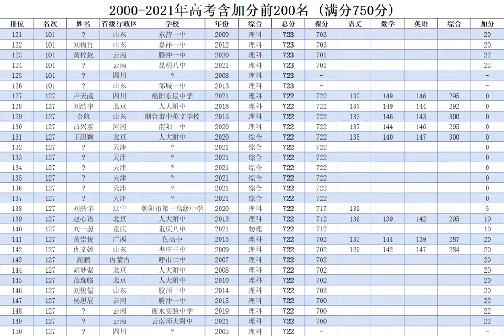2000-2021年高考含加分前200名 (满分750分) - 2000-2021 gaokao score leaderboard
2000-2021年高考含加分前200名 (满分750分) - 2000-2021 gaokao score leaderboard